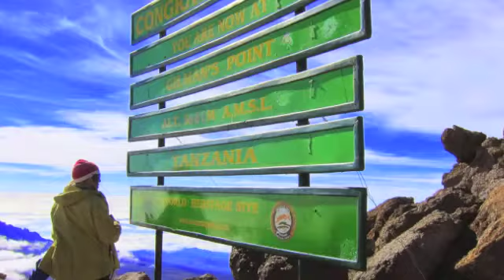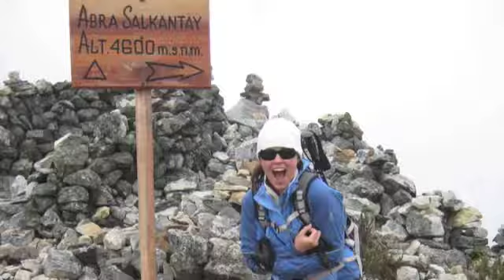Lauren Marke - Travel Tales Podcast episode teaser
Lauren Marke visits the Travel Tales studio to share her adventures of climbing Mt. Kilimanjaro, Mt. Everest base camp, and more! to hear the full episode